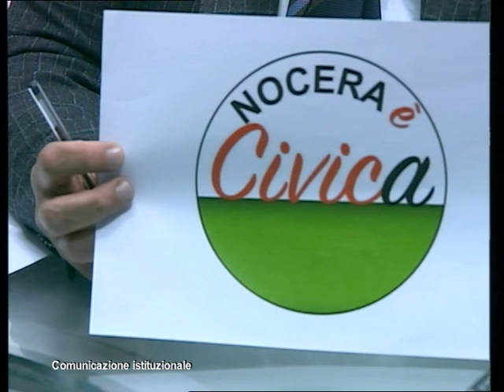Filo diretto con l'amministrazione comunale di Nocera Inferiore guidata dal sindaco Manlio Torquato